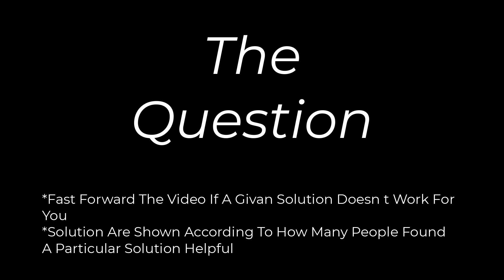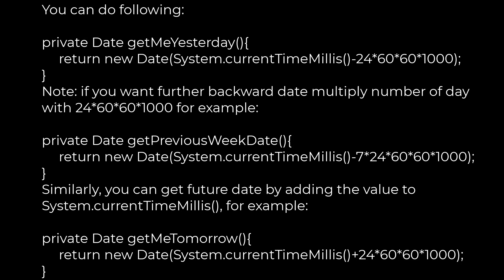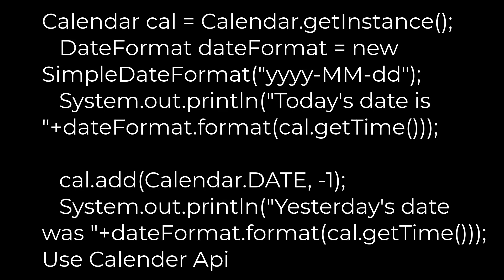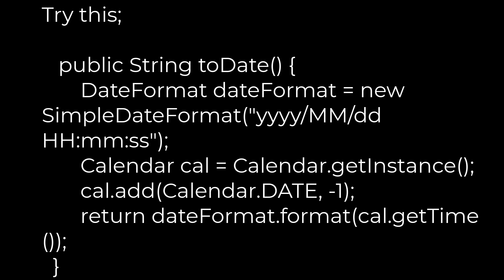Java :Get yesterday's date using Date [duplicate](5solution)